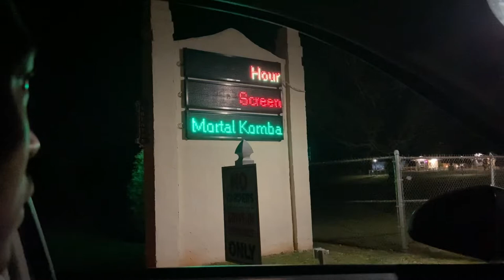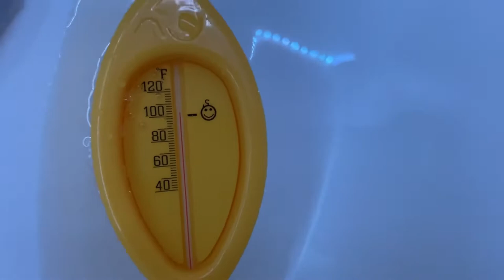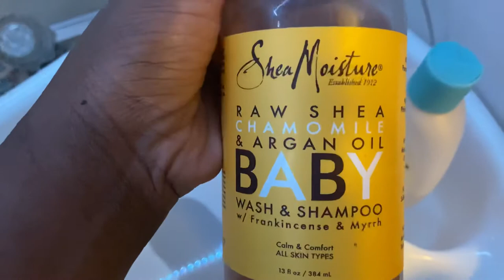Weekend Vlog| Paddle Boating, Movie Night, Cooking, Baby Night Routine + MORE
I hope everyone enjoyed their Mother’s Day weekend! This blog is from weekends ago but I will upload our Mother’s Day Vlog here soon. In the meantime I hope you enjoy this vlog of us enjoying each other’s time.